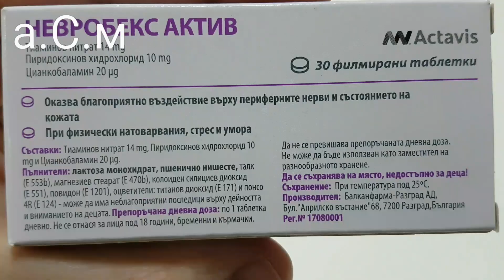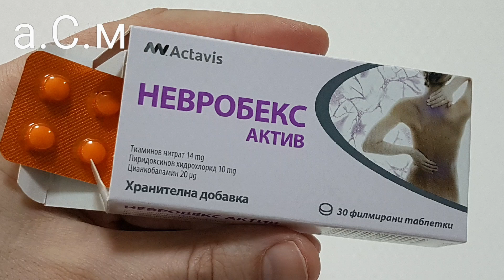НЕВРОБЕКС АКТИВ а.С.м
а.С.м Невробекс Актив оказва благоприятно въздействие върху периферните нерви и състоянието на кожата. По лекарско предписание се използва също при физически натоварвания, стрес и умора.